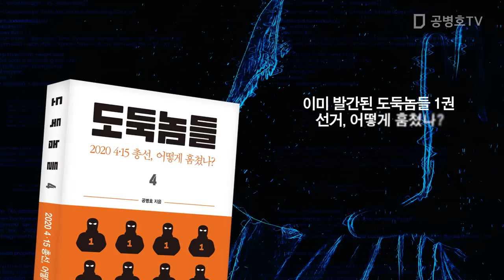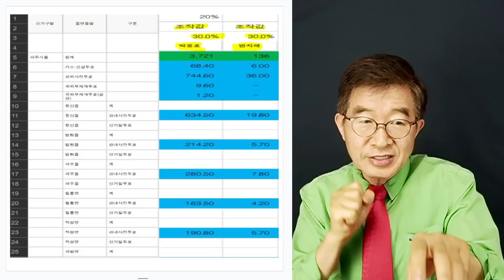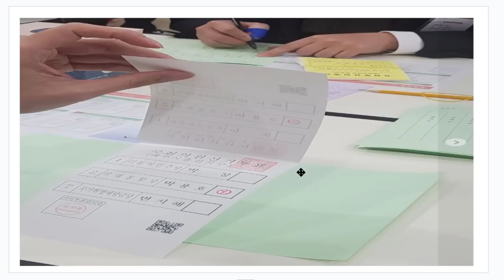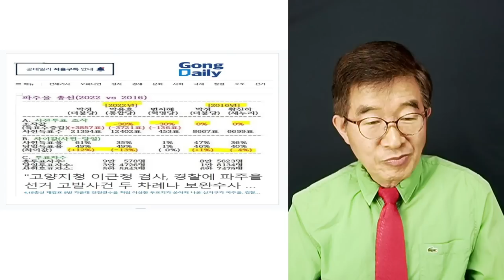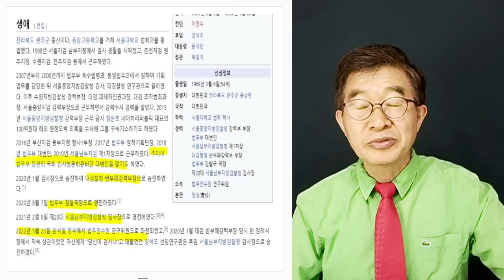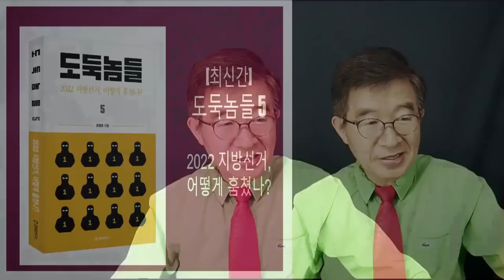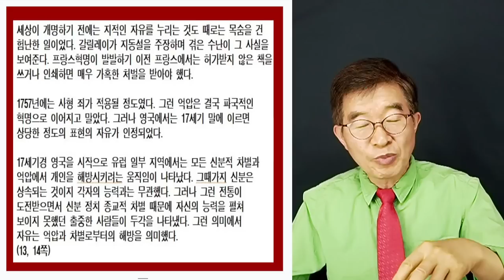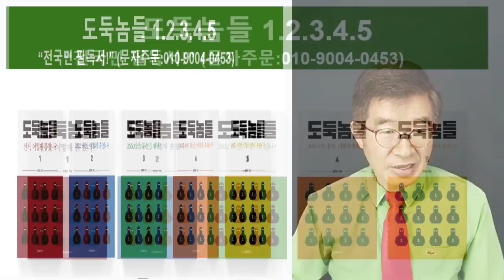선관위, 양동작전 / 7.29.2023[공병호TV]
Bitcoin : 3MTW849AkP2ftLeSK2teZHMmzLu7Z83s9U